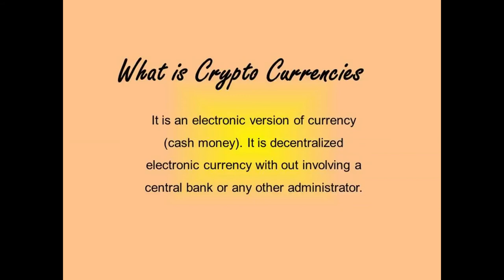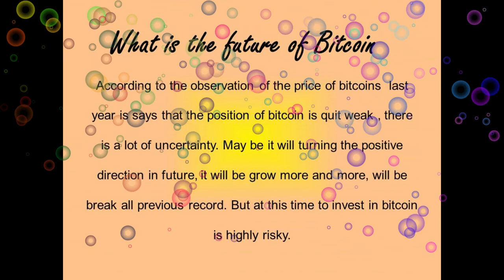Bitcoin game is finish.....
in this video i am talking about cryptocurrencies.what is  cryptocurrency? how we purchase? top 10 cryptocurrencies.famous bitcoin creator. how to purchase? what is the future of bitcoin.
request us which kind of videos you want to see in this channel.